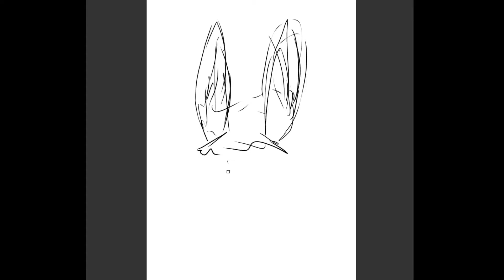FFXIV - Male Viera Timelapse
Portrait of my FFXIV Male Bnuuuuyy!

0:00 - Cozy Place
3:06 - Bedtime after a Coffee